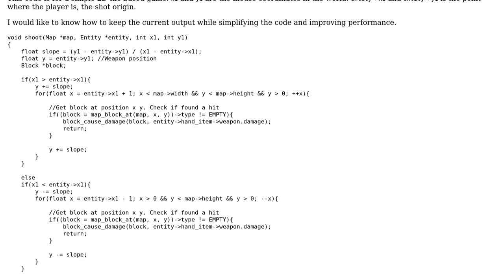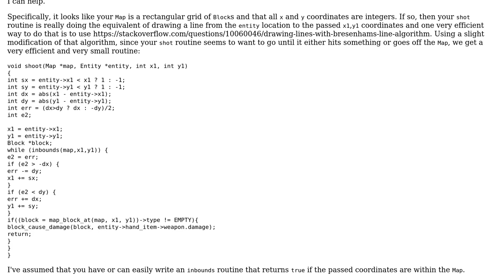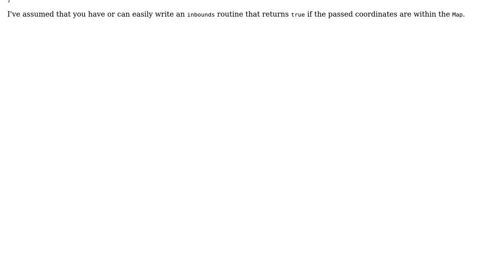Code Review: Optimize code to track player shot (2 Solutions!!)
Code Review: Optimize code to track player shot

With thanks & praise to God, and with thanks to the many people who have made this project possible! | Content (except music & images) licensed under CC BY-SA | Music | Images & others | With thanks to user Morwenn user Jamal user Edward user 2013Asker and the Stack Exchange Network Trademarks are property of their respective owners. You are responsible for your own actions.